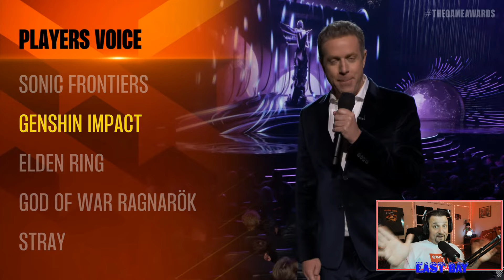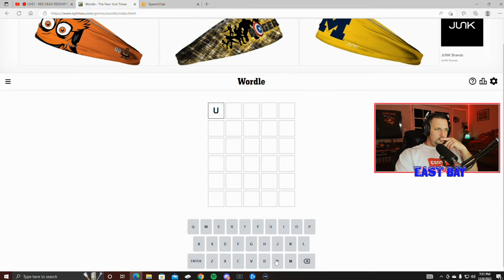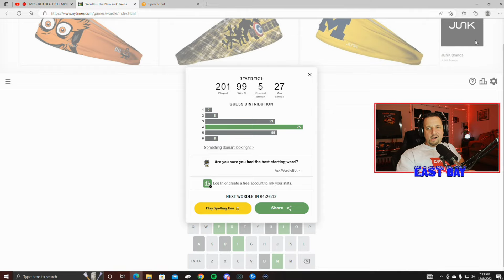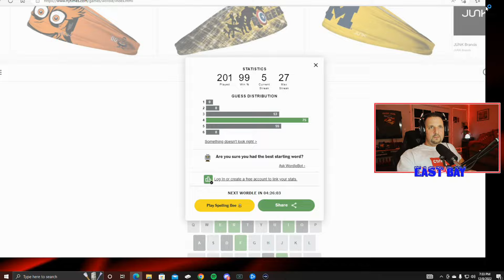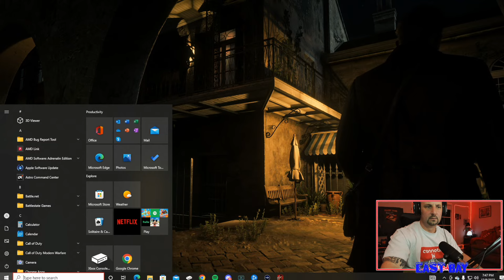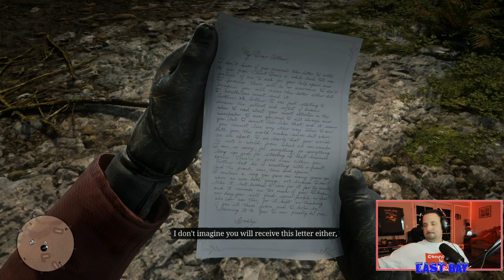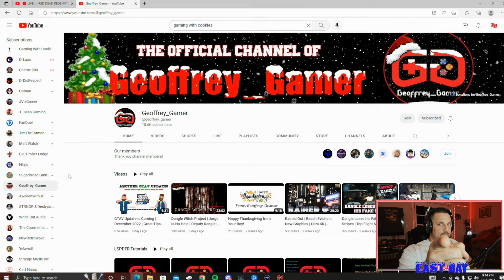🔴 LIVE!! - RED DEAD REDEMPTION 2 - ARTHUR HAS A BIT OF A COUGH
INSTAGRAM @tdt.east.bay - TWITTER @eastbaygaming1 - TikTok @east_bay_gaming